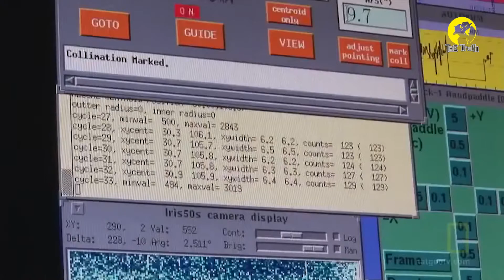আর কোন গ্রহে প্রাণ আছে? পৃথীবিতে কেবল মানুষই বাস করে? The universe | The truth bangla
You Can Share your Ideas In comment Box.

কী?,কখন?,কীভাবে?,কোথায়?,কে?,কোনটি?,কেন?